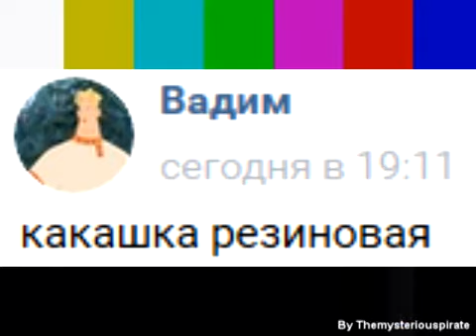Hotel Mario Ultimate Bloopers [RUS]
Я решил, что нужно сделать русскую версию легендарного видео.
Благодарю DoctorSmiler за русскую озвучку